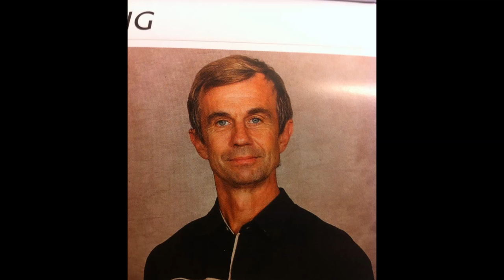Ove Skorpionen Sköld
Detta är en låt tillägnad vår fantastiske rektor!
Sång och rap: Hjalmar Schück, Ludvig Larsson, Vera Svedestig, Matilda Lindgren, Hedda Thorell, Rafaël David, Soulemane Mouhammad
Text: Vera Svedestig, Matilda Lindgren och Hedda Thorell